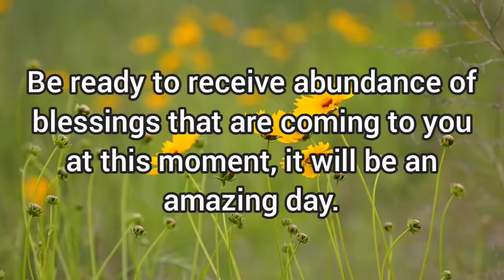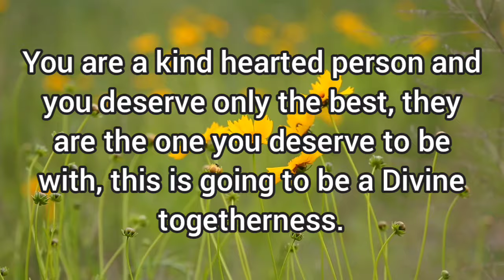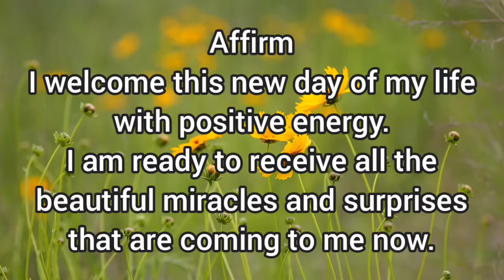✨welcome this new day of your life with positive energy and gratitude!